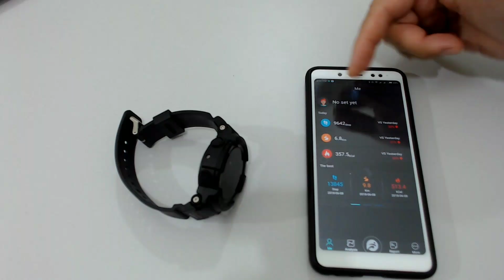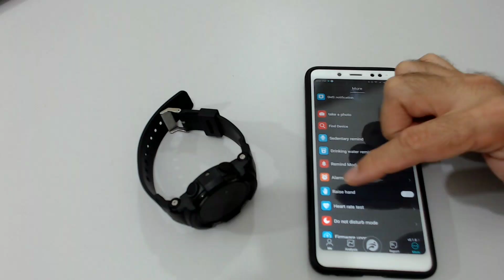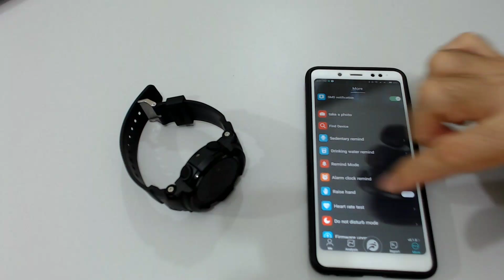Smartwatch No.1 F6 Review Pt Br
cupom: 618GBcupon20

Abraços.